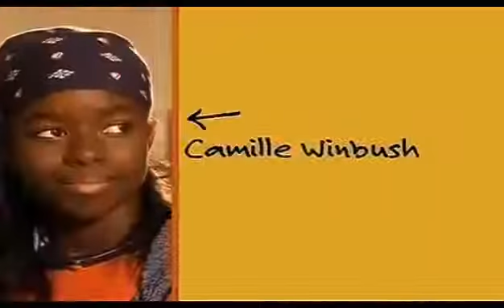02x09 The Sweet Life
Another SABRINA & NICK edit in honour of season 2's premiere! ✧ Series: "The Chilling Adventures of Sabrina" Season 2 (episode 1-9) ✧ Song: "Giving Up On .

The Bachelorette Rachel & Peter's Steamy Make-Out Session The Bachelorette Rachel & Peter's Steamy Make-Out Session.

Watch in HD + with Headphones. If you know me, you know i have two ultimate OTPs and these two make the top of the list, i love kat and dom, they really .